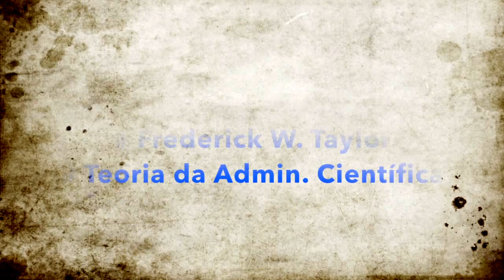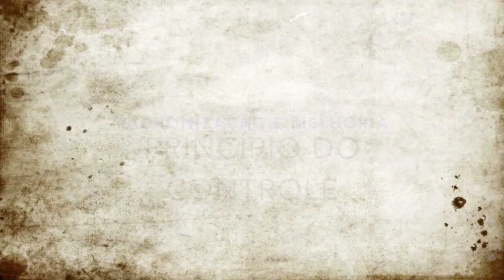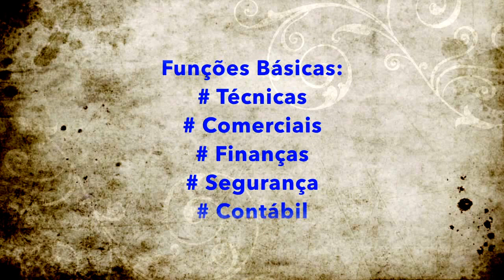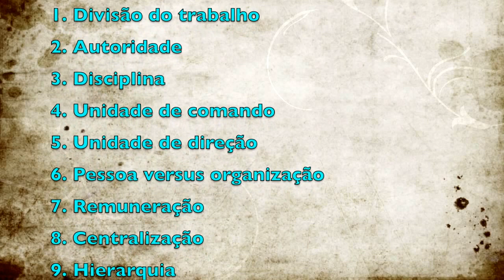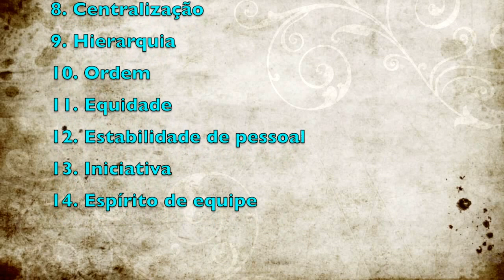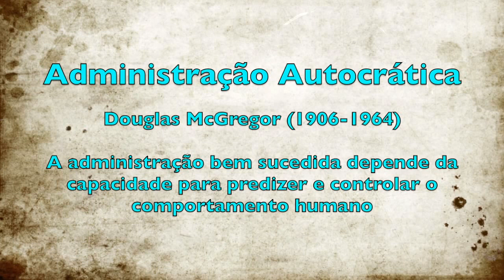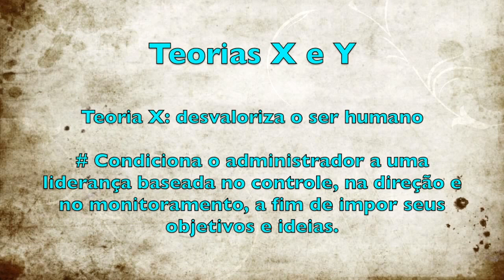Engenharia de Produção: Principais Escolas da Administração Clássica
Escolas da Administração Clássica (Eng Produção)

Administração  Clássica (Taylor, Fayol, Mayo e McGregor), as escolas
- Estudo das Tarefas : Taylor : Teoria da Administração Científica;
- Estrutura da Organização : Fayol : Teoria Clássica das Organizações
- Escola das Relações Humanas : Mayo : satisfação do ser humano
- Administração Autocrática : McGregor : capacidade para predizer e controlar o comportamento humano
- Teoria X desvaloriza o ser humano : Liderança baseada no controle e monitoramento para impor seus objetivos e ideais.
- Teoria Y com uma liderança mais cooperativa visando o desenvolvimento de criatividade, inovação e responsabilidade.